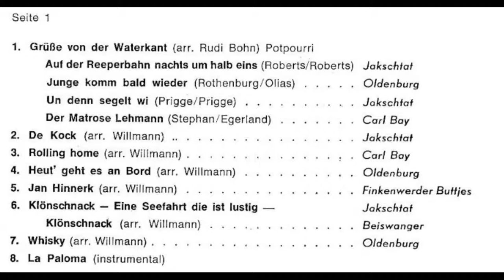Wo de Nordseewellen - Bernhard Jakschtat